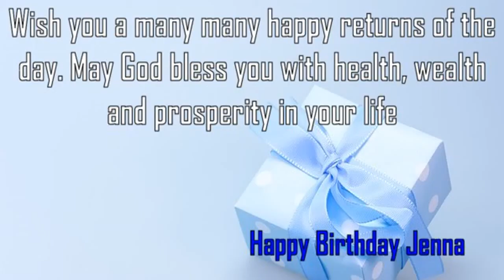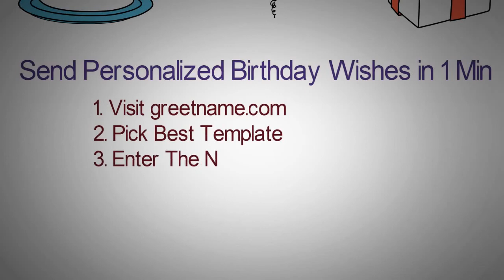Happy Birthday Jenna Image Wishes✔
Happy Birthday Jenna Images. Send Personalized happy birthday wishes to Jenna in 1 min by visiting
GreetName has thousands of image templates to choose from based on gender, age, and relationship. Pick the best image template. Enter Your Name and click 'Generate Personalized Image' button. You can share Jenna picture birthday wishes to any social network such as Facebook status, Whatsapp status, Instagram, Twitter, Google+, etc